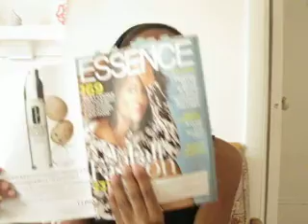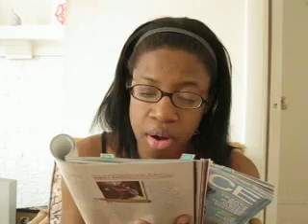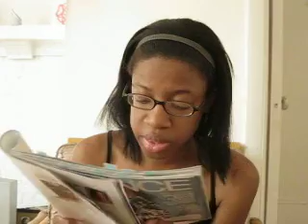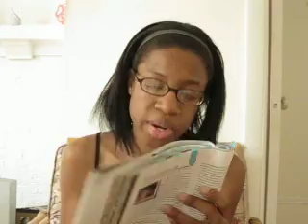Ep. 40 The Courage To Be Cute.AVI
This vid is based on an article written by Karen R. Good for Essence magazine, Sept 2011 issue. I identify with this article. Just my musings about the article. Enjoy.